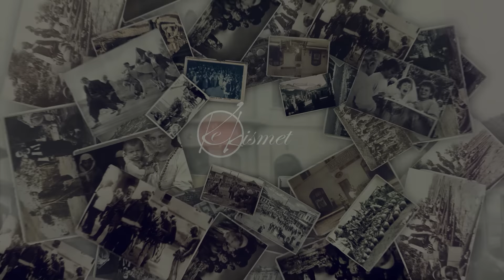Baba më ka feju, nuk e kam pa nusen deri kur ka ardh te unë | Ke Kismet | DTV Media